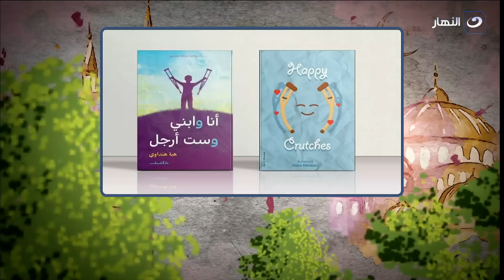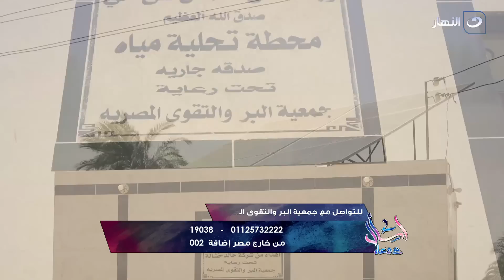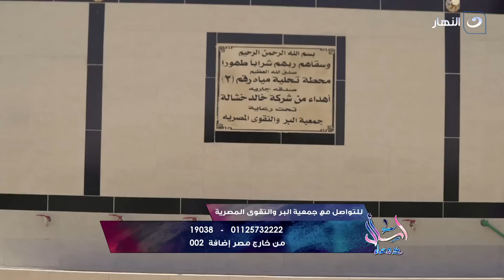اسأل مع دعاء | الخميس 28 سبتمبر 2023 - كاتبة أول كتاب يوثق رحلة علاج أم لأبنها من مرض نادر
اسأل مع دعاء - الخميس 28 سبتمبر 2023 - الحلقة الكاملة
تناقش دعاء فاروق في حلقة اليوم موضوع الحلقة كاتبة أول كتاب يوثق رحلة علاج أم لأبنها من مرض نادر